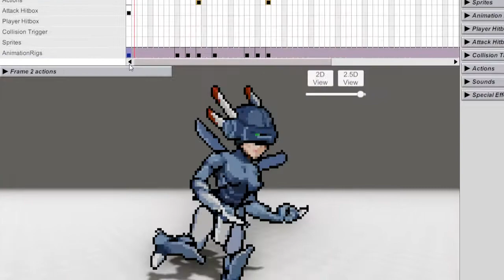Smack Studio: a new indie platform fighting game where YOU create the content!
Smack Studio is an indie fighting game that puts creative power in the hands of the player. Create your own characters, stages, and more!

This is a sneak peak of our upcoming demo. We'll have more exciting updates coming soon!

Sign up to try our demo at: smackstudio.com